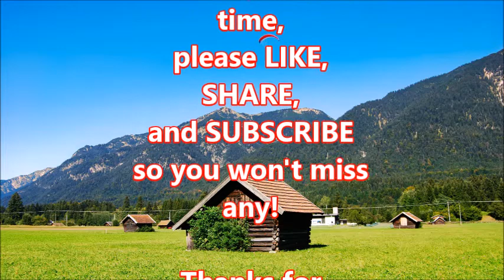Li W TV 255 Beautiful American Country Western Music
Welcome to Li W TV
so you won't miss any episodes!
5 – 0-July by Dan Lebowitz
A Walk in the Park by Doug Maxwell
Acoustic Circles by Unicorn Heads
All Good in the Wood
All Hail the Queen  by Dan Lebowitz
Allabout by Lauren Duski
Almost August by  by Dan Lebowitz
Alta Loma Terrace by Wes Hutchinson